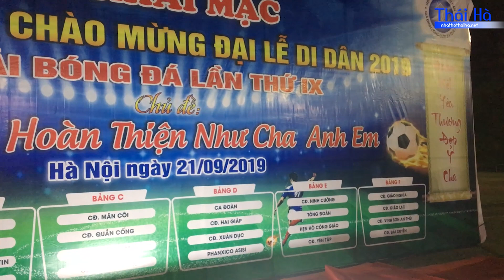KHAI MẠC GIẢI BÓNG ĐÁ CHÀO MỪNG ĐẠI LỄ DI DÂN 2019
Thái Hà - Lúc 18 giờ 00, thứ Bảy, 21/09/2019 tại sân bóng La Thành, Hà nội, 24 đội bóng thuộc Gia Đình Công Giáo Xa Quê Hà Nội tham dự lễ khai mạc giải bóng đá chào mừng đại lễ di dân 2019.

Tham dự lễ khai mạc có cha đặc trách Gioan Lưu Ngọc Quỳnh, cha Giuse Trần Hữu Hoan và cha Giuse Nguyễn Văn Toản, quý hội đồng mục vụ, ban thể thao, các ban ngành các cộng đoàn và các cầu thủ của 24 đội bóng tham gia thi đấu.

Mùa giải năm nay có con số đội bóng tham gia thi đấu đông hơn mọi năm. Cách thức tổ chức cũng chuyên nghiệp hơn. Mỗi đội thi đấu sẽ được bốc thăm theo bảng. Các đội phải vượt qua vòng đấu bảng mới có hy vọng vào vòng trong để đoạt giải. Tổ trọng tài năm nay cũng rất chuyên nghiệp, ban tổ chức đã thuê các trong tài nằm trong tổ trọng tài đã từng bắt các trận đấu bóng đá quốc gia và quốc tế. Hy vọng với cách thức tổ chức chuyên nghiệp như hiện nay, các đội tuyển bóng đá xa quê sẽ cống hiến cho kháng giả những trận đấu đẹp mặt.

Được biết, Gia Đình Công Giáo Xa Quê Hà Nội là những anh chị em từ các giáo phận Miền Bắc về Hà Nội học tập, làm ăn sinh sống được quy tụ lại với nhau tại Nhà Thờ Thái Hà để sinh hoạt tôn giáo. Hiện có 26 cộng đoàn khác nhau với khoảng 10.000 anh chị em giáo dân.

Từ ngày thành lập cách đây hơn 10 năm, Gia Đình Công Giáo Xa Quê đều có ba ngày đại hội. Năm nay ba ngày đại hội được tổ chức vào đầu tháng 11. Giải bóng đá gồm 24 đội tranh tài đã chính thức khai mạc những ngày của ba ngày đại hội.

Chúc các đội tuyển đạt kết quả cao trong mùa giải năm nay.

Truyền Thông Thái Hà